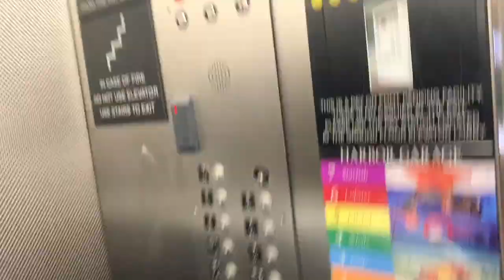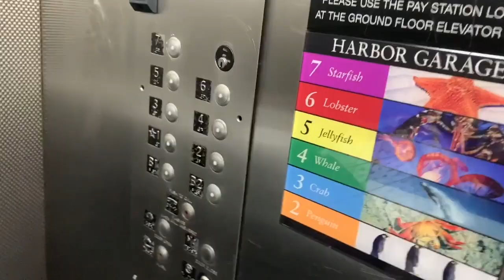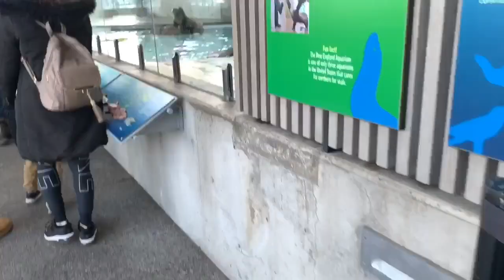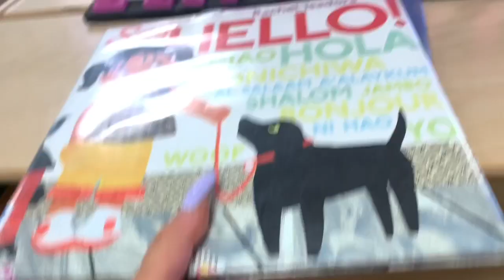**LIFE BEFORE QUARANTINE** (vlog #506)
Join us in today's vlog by visiting the New England Aquarium! We signed back up for gymnastics (just in time for this virus to hit)! I was also given a whole bunch of clothes to rumage through to keep what I love and donate the rest of the pieces!!

As always,
xoxo Shane

xoxo Shane